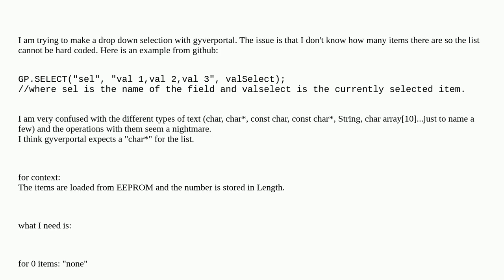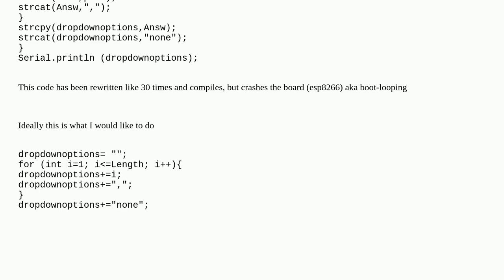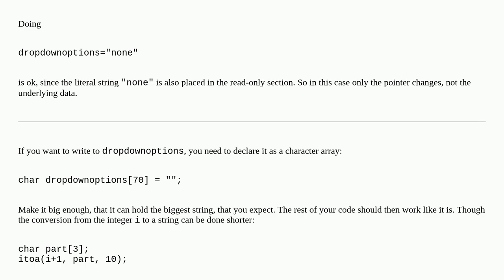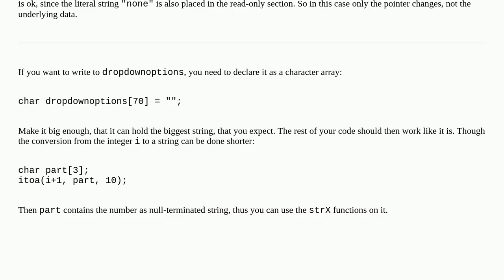generate x item long list for gyverportal drop-down selection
A special thanks goes out to the community

  esp8266 string